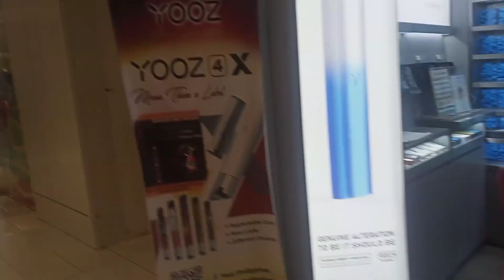tapos kain sa romantic baboy gala sa mall